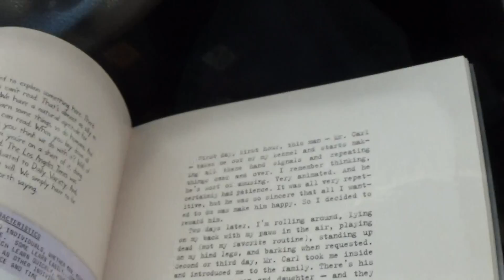TOTO is 85 years young November 17 1933 - 2018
TOTO the WIZARD OF OZ dog is now 85 years young - SHE was born on Friday November 17 1933- was trained at CARL SPITZ's HOLLYWOOD DOG TRAINING SCHOOL - In Studio City and North Hollywood , California - wow - TOTO is 85 years young now - on November 17 2018 -